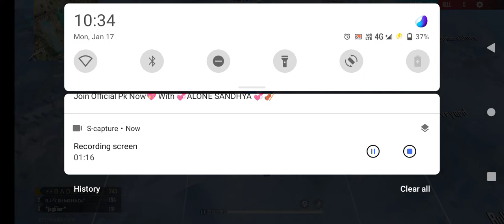2 kill kiya par booya hogaya bhai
2 kill kiya par  booya hogaya bhai